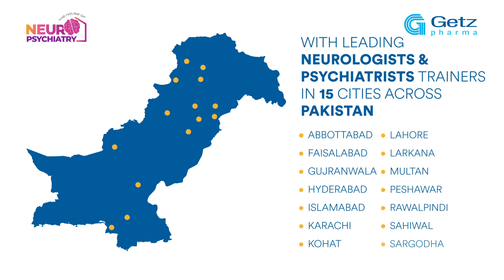Getz Pharma Launches the House of Neuropsychiatry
There is a significant burden of neuropsychiatric illnesses in Pakistan, while the resources required for treatment are limited. In response to this challenge, Getz Pharma has introduced the House of Neuropsychiatry training program. Through rigorous training, we are empowering over 500 healthcare providers across 14 cities to diagnose and treat conditions like Epilepsy, Parkinson’s Disease, Neuropathy, Depression and Bipolar Disorder. Watch to learn more.